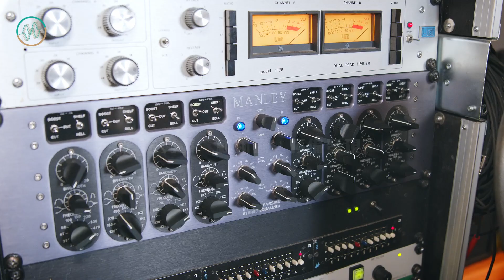王雙駿 x 鍾舒漫、鍾舒祺《未夠癲》[曲：雷深如 J.Arie｜詞：雷暐樂｜編：hirsk]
創作期間，《未夠癲》的整個團隊大多透過電話及文字溝通，不斷地提出新的構思、想法及意見。溝通，是監製王雙駿在過程中最開心的事。雖隔著電話，但歌手鍾舒漫及鍾舒祺也感受到《未夠癲》創作團隊這班新一代音樂人的一團火，深深被他們的創作熱誠感動。《未夠癲》把幾種不同風格的曲風串連在一起，包括 Kpop、funk pop、trap、電子等，營造出詭異感覺，讓鍾氏姊妹可以有噤癲，得噤癲。

「誰話太異常 就太異常 別顧及形象」

《未夠癲》
曲: 雷深如 J.Arie (雷琛瑜)
詞: 雷暐樂
編: hirsk (農尚青)
監: 王雙駿
唱: 鍾舒漫、鍾舒祺

未夠癲 就夠癲 預備發現
敬請期待！

《埋班作樂》音樂創作及製作人才培育計劃
主辦機構：一個人一首歌 Every Life Is A Song

免責聲明：香港特別行政區政府僅為本項目提供資助，除此之外並無參與項目。在本刊物／活動內（或由項目小組成員）表達的任何意見、研究成果、結論或建議，均不代表香港特別行政區政府、商務及經濟發展局通訊及創意產業科、創意香港、創意智優計劃秘書處或創意智優計劃審核委員會的觀點。